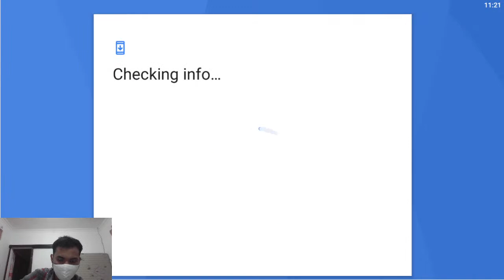Aye-aye, Captain ! : Pirates Outlaws Gameplay #1